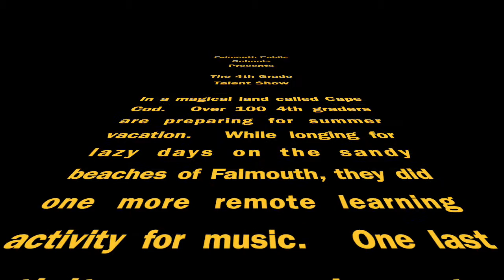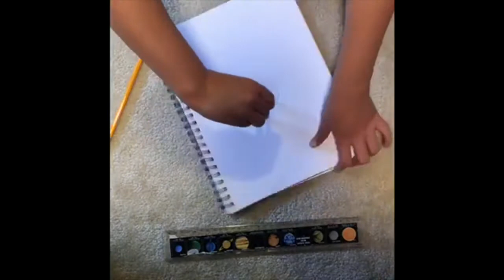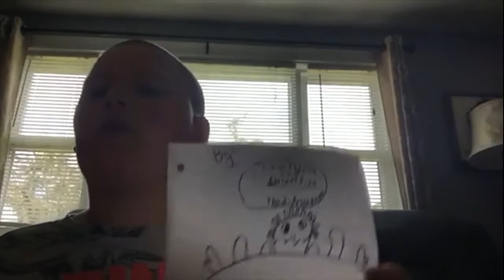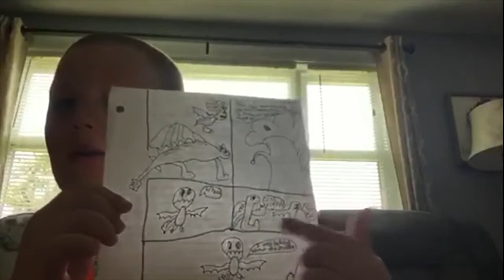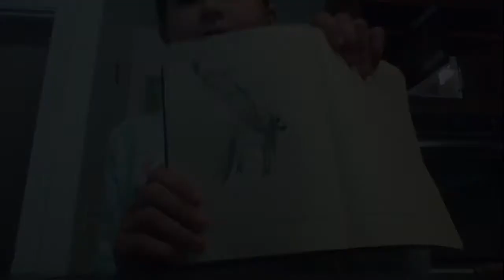hobby Kids tv Falmouth Public Schools 2020 4th Grade Talent Show!!